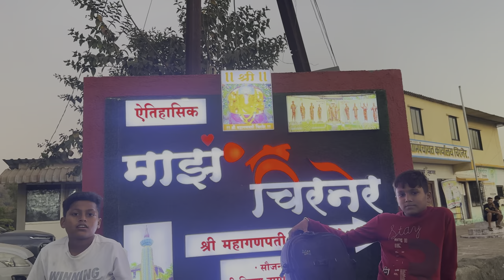विक्रांत पाटील मुले मम्मी चा झाल मुड ऑफ | लग्नाला भेटनाय पोर गाणी शूट ला झाली धम्माल